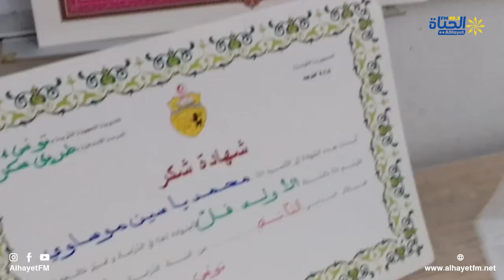التلميذ محمد ياسين الموساري المرتب الأول في تونس 19.25 في مناظرة السيزيام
التلميذ محمد ياسين الموساري المرتب الأول في تونس 19.25 في مناظرة السيزيام ... يقدم نصائح للتلاميذ ويعبر عن طموحاته.